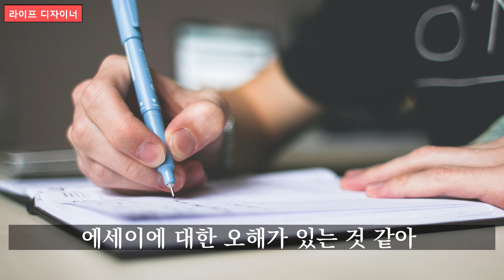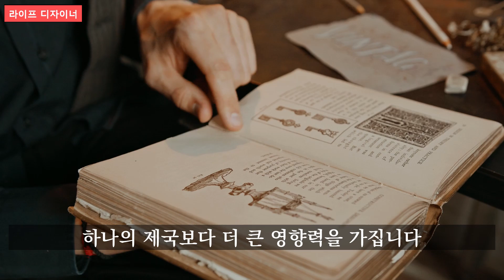앞으로 강력한 무기는 글쓰기다 | 조던 피터슨 | 성공 비법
조던 피터슨은 600만부 팔린 책의 저자이며
160개 도시에서 북투어를 했고
강연을 열면 하루에 3000명이 몰리는 세계적인 베스트셀러 작가입니다

글쓰기로 부와 지혜를 모두 얻은 산증인이라고도 할 수 있는데요
글쓰기는 대체 왜 중요한지 그의 말에서 알 수 있었습니다

다양한 관점을 갖고싶어하는 분들을 위해
여러가지 스토리를 지속적으로 업로드하고 있습니다

If life is your biggest project, why not design it.
자신의 인생이 최대의 프로젝트라면 디자인하라.

references